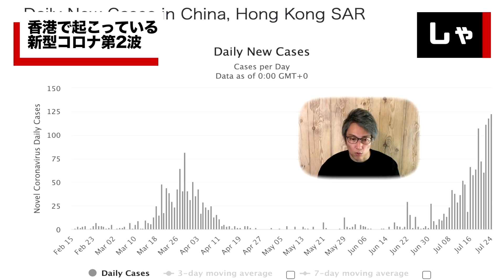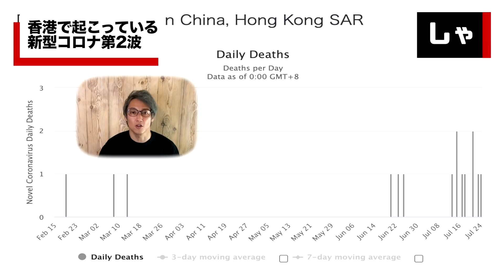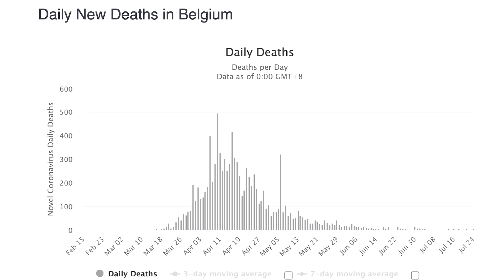【新型コロナ】香港で第２波 都市封鎖再び！香港経済が終わってゆく 習近平ピンチ 東京5日連続感染者200人超え、大阪は連日100人超えで緊急事態宣言秒読みか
暇つぶしのための雑談動画チャンネルです。話している内容など確認などしていませんので鵜呑みにしてはいけません。